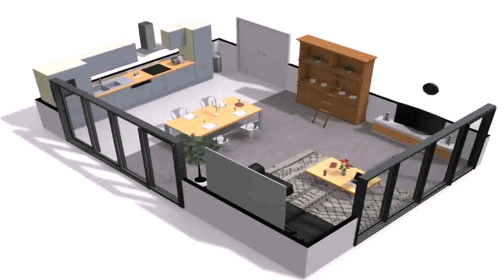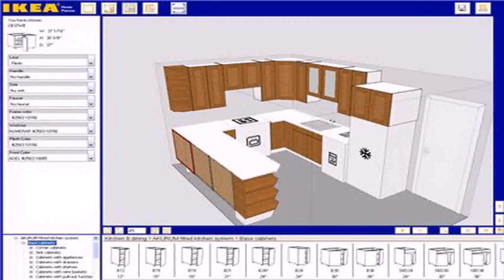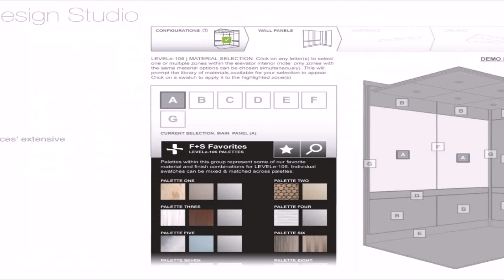Design Your Own Home Renovation - Gif Maker DaddyGif.com (see description)